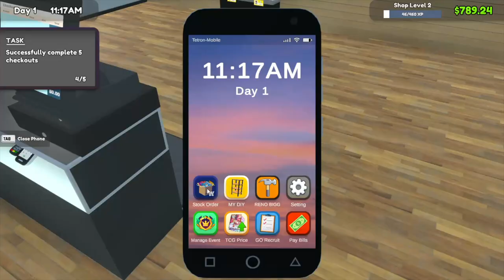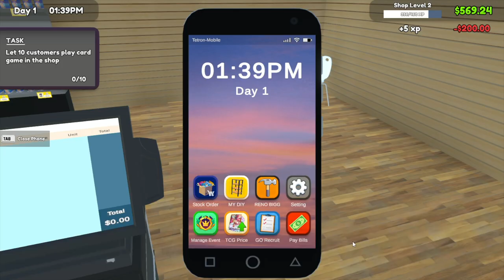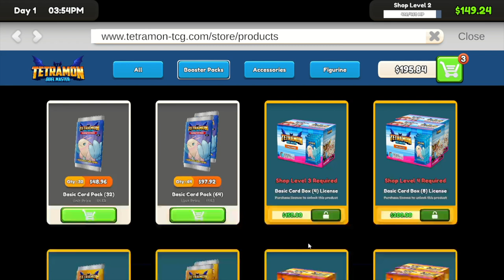Starting a TCG Card Shop: The Good, The Bad, & The Ugly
Welcome to our latest video, "Starting a TCG Card Shop: The Good, The Bad, & The Ugly"! If you've ever dreamed of running your own trading card game (TCG) shop, this video is for you. We dive deep into the challenges and triumphs of starting your own TCG Card Shop, sharing invaluable insights that can help you navigate the complexities of this exciting venture.

In this episode, we explore the advantages of owning a TCG Card Shop, including the thrill of interacting with fellow card enthusiasts and the potential for profit. However, we don't shy away from discussing the drawbacks, such as the financial risks and the competitive market landscape.

For those who love gaming simulations, we also touch on the TCG Card Shop Simulator, showcasing tips and tricks from our TCG card shop simulator playlist that can help you maximize your success in the game. Whether you're interested in the best pulls, mods like the Pokémon mod, or glitches that can enhance your gameplay experience, we've got you covered!

Join us as we break down the endgame strategies of the TCG Card Shop Simulator and share our review of what makes this simulation a must-play for any aspiring shop owner. Don't miss out on our adventures as we navigate the ups and downs of the card shop world!

Make sure to like, subscribe, and hit the notification bell to stay updated on all our future TCG content, including more videos on the TCG Card Shop Simulator and its exciting features. Let's get started on this journey together!